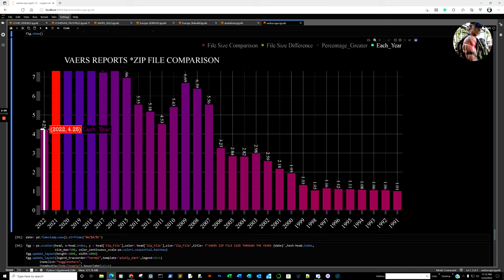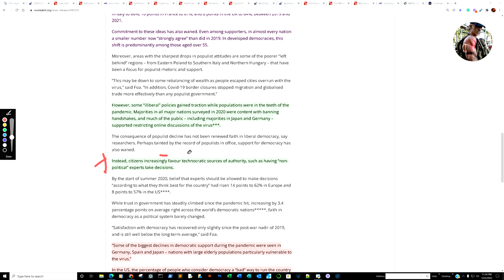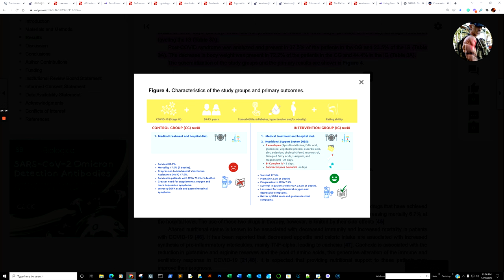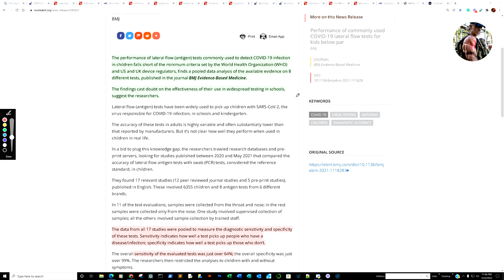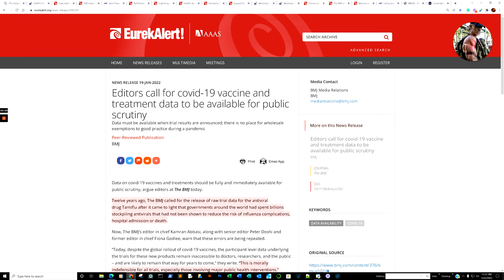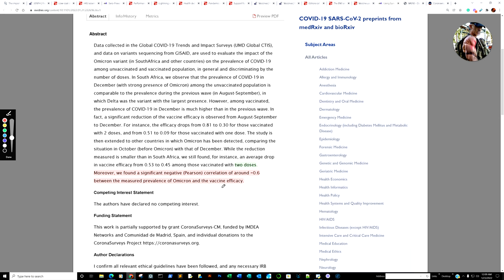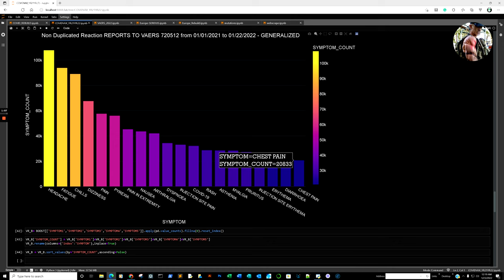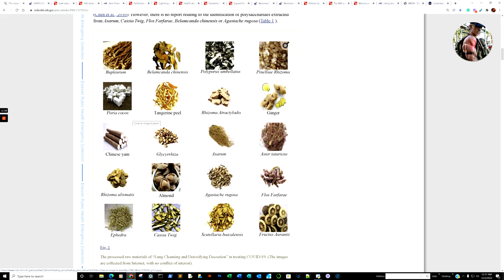VAERS at 720512 NAC, Heparin, Qing Fei Pai Du Tang, Bismuth, Nutritional Support System,BMJ + DATA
00:00 Open with the Vaccine Adverse Event Reports Zip File size fr the first two weeks of January compared to the FULL years from 1991 to 2006
03:41 Brief look at the British Medical Journals Grievance with the lack of access to Vaccine trial data and Facebook censoring their highly factual investigations.
06:17 Brief look at what will be covered
07:19 Comment Sero-Prevalence of Malaysian Migrant workers is at 100%
08:57 Comment Massive General Health Erosion due to lockdowns U.S. Northeast
09:37 Comment JAMA Massive General Health Erosion of school children due to Lockdowns
11:09 Comment 25.8% of the U.S. population think Democracy is Bad
17:25 The important role of polysaccharides from a traditional Chinese medicine-Lung Cleansing and Detoxifying Decoction against the COVID-19 pandemic
22:03 Effect of a Nutritional Support System to Increase Survival and Reduce Mortality in Patients with COVID-19 in Stage III and Comorbidities: A Blinded Randomized Controlled Clinical Trial
27:36 Low-cost drug Heparin effective and safe treatment for COVID-19
30:30 HKU scientists reveal orally administrated bismuth drug together with N-acetyl cysteine as a potential broad-spectrum anti-coronavirus cocktail therapy
32:48 Sero-Prevalence of Covid-19 among workers in Malaysia
33:22 Performance of commonly used COVID-19 lateral flow tests for kids below par
37:03 Lightning storm of COVID-19 variants
39:43 Health declining in U.S. Northeast during Pandemic
40:19 Pandemic recovery for kids goes well beyond keeping schools open
40:23 Support for populist politics ‘collapsed’ during the pandemic – global report
41:06 Atypical Kawasaki Disease after COVID-19 Vaccination: A New Form of Adverse Event Following Immunization
43:11 Polyneuritis Cranialis Associated with BNT162b2 mRNA COVID-19 Vaccine in a Healthy Adolescent
44:50 Editors call for covid-19 vaccine and treatment data to be available for public scrutiny
52:13 The BMJ announces appeal after Facebook fails to act over incompetent “fact check” of investigation
55:55 Vaccine used in much of the world no match for Omicron variant
57:10 Using Survey Data to Estimate the Impact of the Omicron Variant on Vaccine Efficacy against COVID-19 Infection
57:52 VAERS DISCLAIMER
58:49 Onward to the Data

Data Sources:
GISAID
HEALTHDATA GOV
CDC
OUR WORLD IN DATA
VAERS
EUDRAVIGILANCE